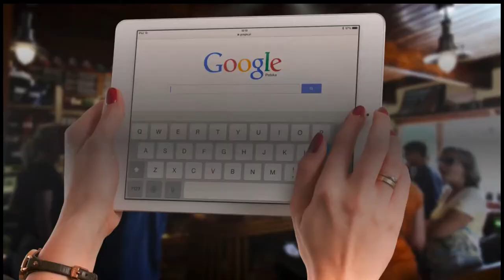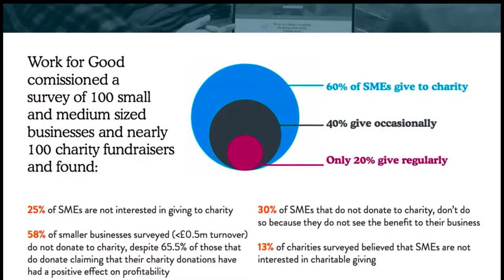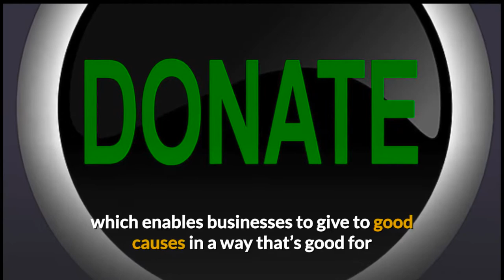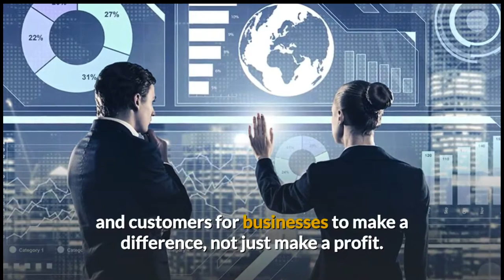London Business Report #10 from Hold Everything Virtual Office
Episode #10 of the London business report has 2 main topic areas.  Firstly we look at the way robotics are disrupting the call centre industry with automatic chat bots and other robotic systems to make the current workforce obsolete.
Secondly we examine just how effective and beneficial  contributing to charities can be for small businesses (SMEs). Organisation such as 'Work for Good' have carried out research to show how impressively charity can add to a business's bottom line and enhance reputation.